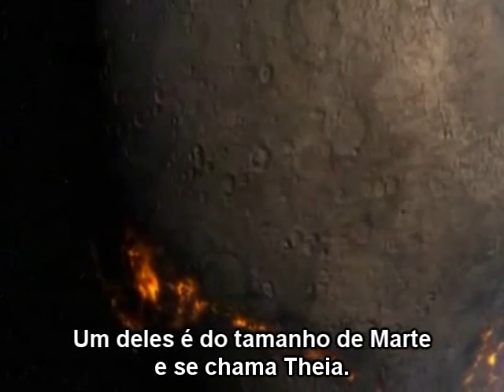How Universe Works - A Formação da Lua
Tradução do video da série How Universe Works ilustrando como a nossa Lua se formou.